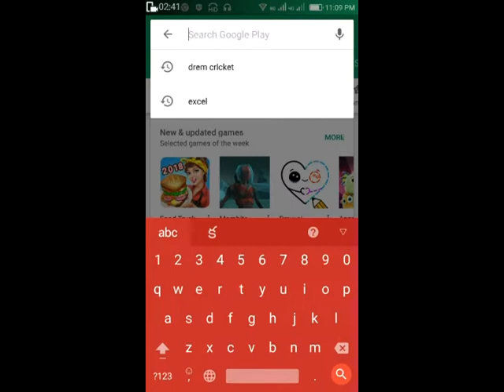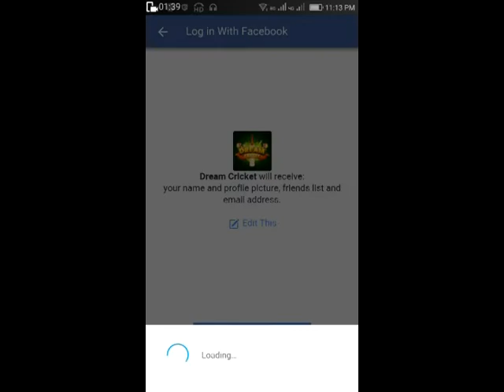how to playing cricket earn money in telugu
playing cricket game to earn money.